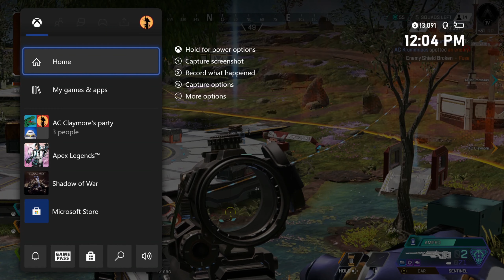Positioning is Key | Apex Legends | Gameplay | Deutsch | Xbox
Teammates (Rufname & Legende):
AC der BoZZ | Filip [Loba]
AC Krummnaas | Constantin [Gibraltar]